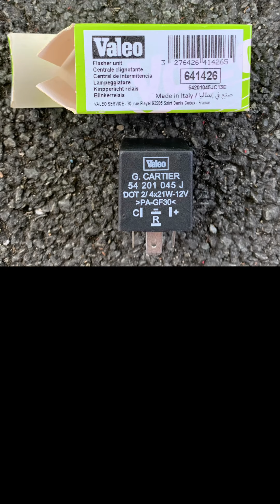Problème clignotant Renault Twingo 1